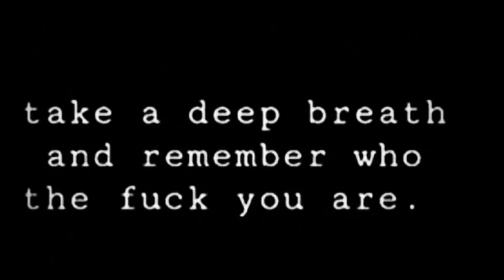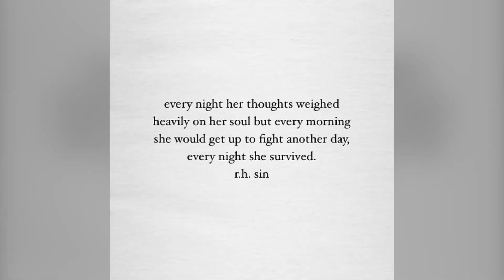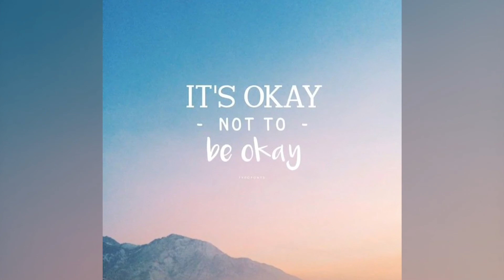Mental Health Matters ❤️ StayStrong ItsOkNotToBeOk 🔥🏴󠁧󠁢󠁷󠁬󠁳󠁿🐲🏴󠁧󠁢󠁷󠁬󠁳󠁿🔥